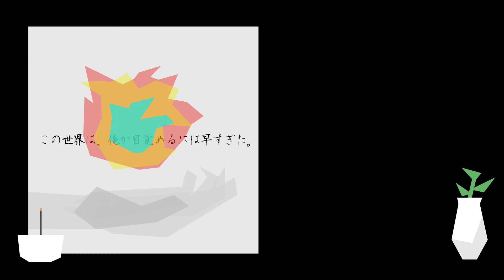【供養】Leba - 「この世界は、俺が目覚めるには早すぎた。」【オリジナル曲】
歌が上手くなるまでオリジナル曲あげ続ける
オリジナル曲供養シリーズへようこそ

これが1個目なんですけど、
今まで作りかけてた曲とかをこの際だから一気に供養の意味を込めて
出しちゃおうってことになりました。

ちゃおうって字面すごいな

Lebaです！
ぜひ他の動画も見てみてくれよな〜〜ありがと〜〜う